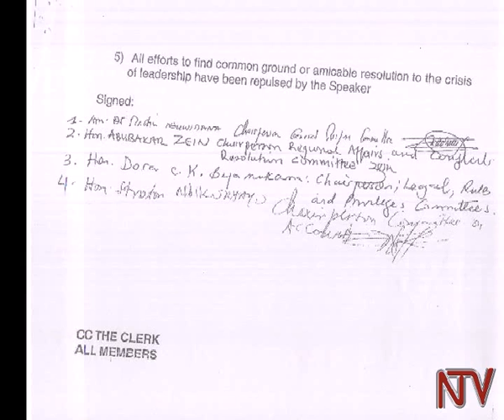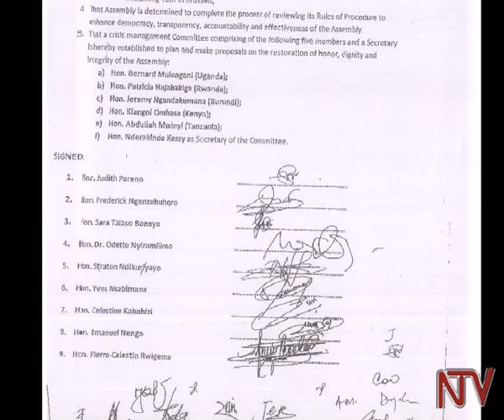Ababaka ba palamenti ya East Africa: Zziwa emirimu gimulemye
Ababaka abakulira obukiiko mu palamenti y’amawanga ga East Africa wamu nakakiiko akafuga palamenti eno balekulidde.